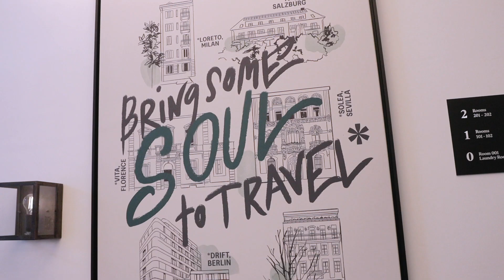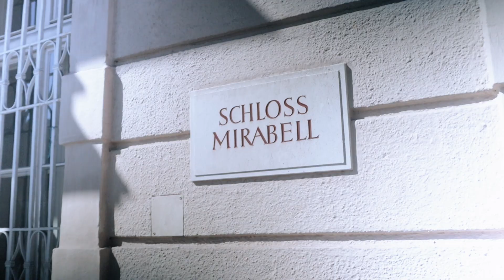Nadene and Ryan Wedding Film